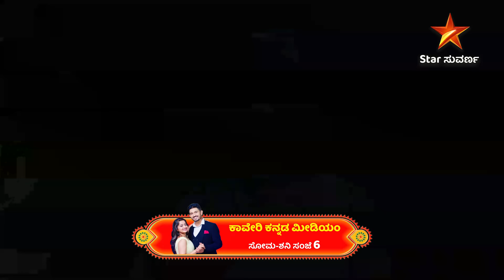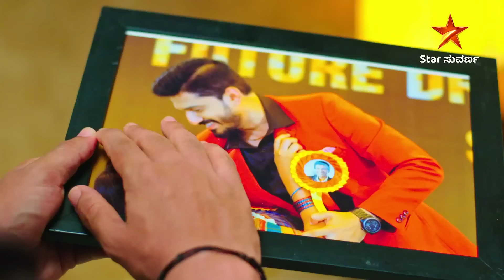Story So For | Kaveri Kannada Medium | 23 November 2024 | Star Suvarna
ಕಾವೇರಿ ಕನ್ನಡ ಮೀಡಿಯಂ | ಸೋಮ - ಶನಿ ಸಂಜೆ 6:00